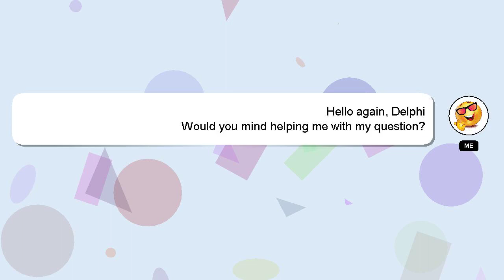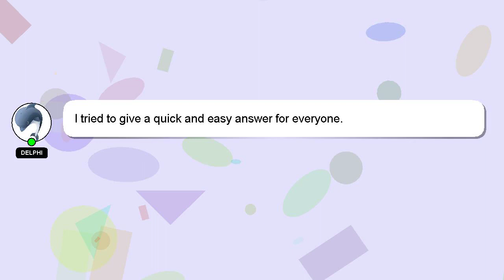How to change ip address in chrome browser?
A quick introduction about me, Hey, I am Delphi. I am willing to help you find the solutions to your questions. - How to change ip address in chrome browser?

Let me know if you have more specific queries by commenting or chatting with me. Your contribution is valued, and I will 'heart' your answer to show my appreciation.

*1 What we are experimenting :*